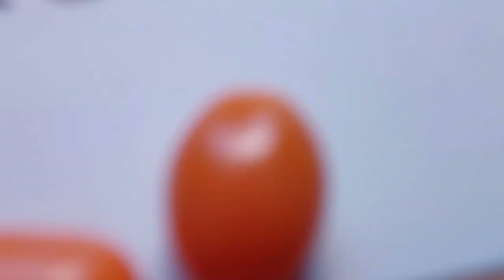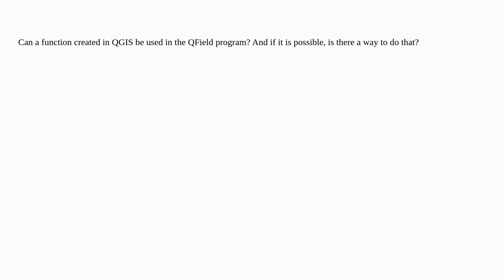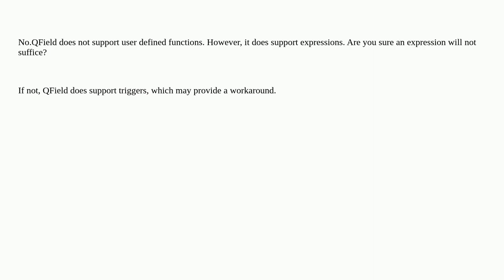Gis: Function from QGIS to QField on offline project file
Function from QGIS to QField on offline project file

A special thanks goes out to the community

  python qgis qfield